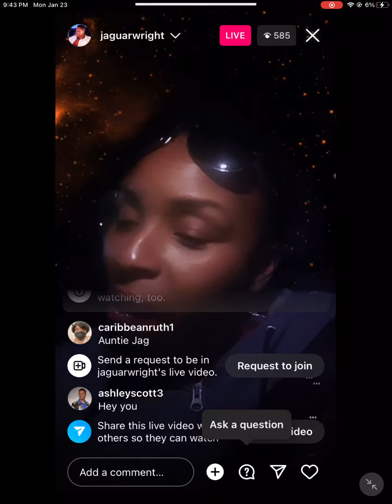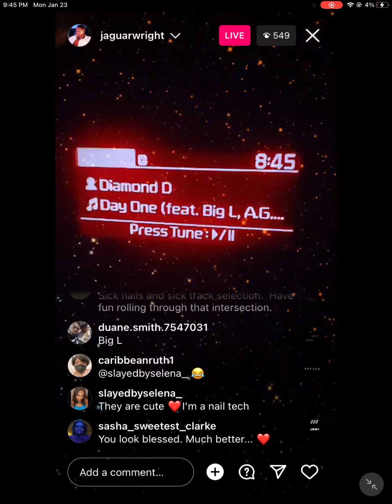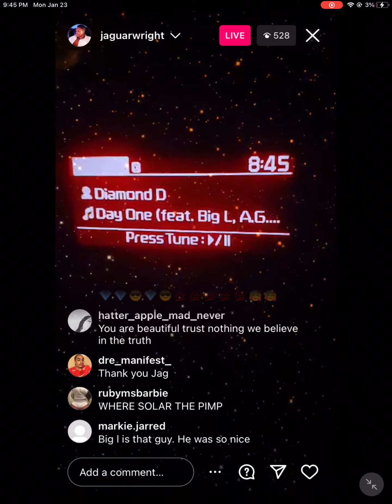Jaguar Wright is BACK 😬🙌🏾